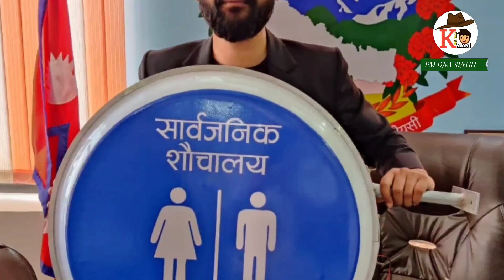Nepal court lifts ban on Adipurush film but Nepali Balen shah will defy the order ! Nepal balen shah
Nepal court lifts ban on Hindi films, Kathmandu mayor says he will defy the order